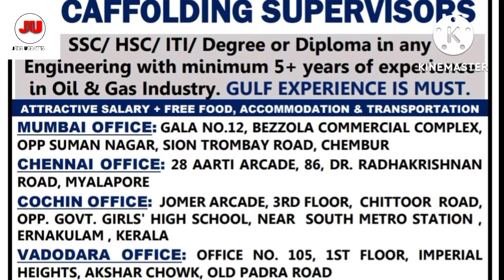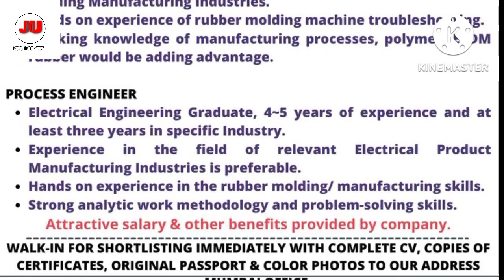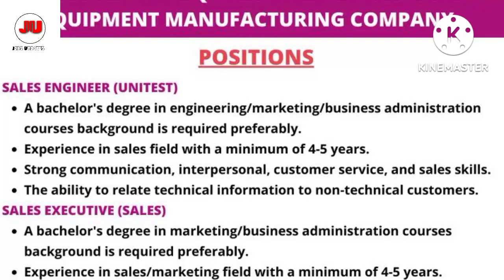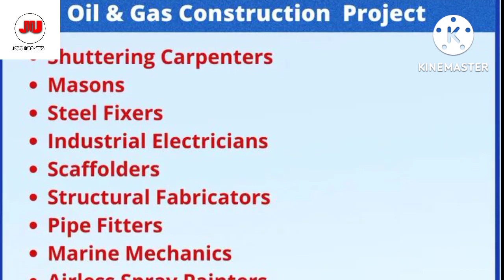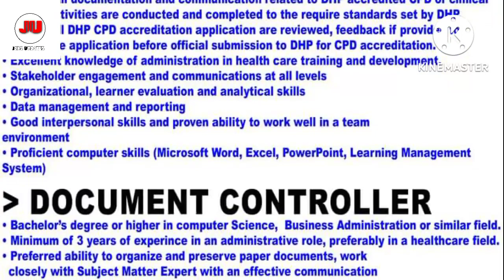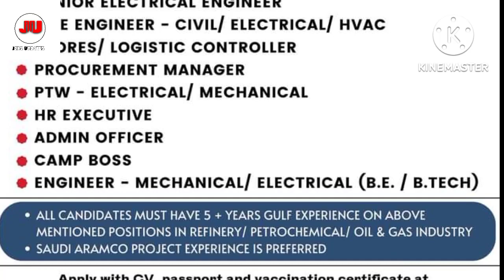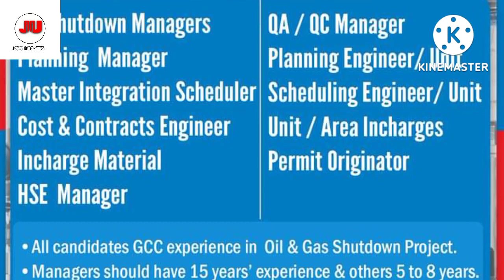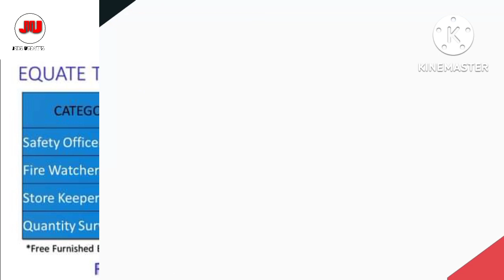05.08.2022 Friday Gulf Job Vacancy. Today Gulf Job Vacancy. Today Assignment Abroad Times Gulf Job's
Jobs Updates
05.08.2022 Friday Assignment Abroad Times Gulf Jobs Job's Vacancy. Today Gulf Jobs vacancy. Today assignment Abroad times Gulf Jobs vacancy. Today Gulf Jobs Updates. @Jobs Updates

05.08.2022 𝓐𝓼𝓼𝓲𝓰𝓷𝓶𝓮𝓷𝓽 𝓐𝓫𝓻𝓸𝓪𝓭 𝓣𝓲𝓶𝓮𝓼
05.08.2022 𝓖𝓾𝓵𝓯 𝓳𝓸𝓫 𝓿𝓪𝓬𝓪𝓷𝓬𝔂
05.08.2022 wednesday Assignment Abroad times Gulf jobs vacancy.
𝓙𝓸𝓫𝓼 𝓾𝓹𝓭𝓪𝓽𝓮𝓼
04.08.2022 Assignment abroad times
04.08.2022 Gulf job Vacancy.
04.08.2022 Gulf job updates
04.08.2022 Assignment abroad times jobs updates.

𝓔𝓷𝓰𝓲𝓷𝓮𝓮𝓻𝓼 𝓳𝓸𝓫𝓼
𝓢𝓾𝓹𝓮𝓻𝓿𝓲𝓼𝓸𝓻 𝓳𝓸𝓫𝓼
𝓕𝓸𝓻𝓮𝓶𝓪𝓷 𝓳𝓸𝓫𝓼
𝓒𝓱𝓪𝓻𝓰𝓮 𝓱𝓪𝓷𝓭 𝓳𝓸𝓫𝓼
𝓕𝓪𝓫𝓻𝓲𝓬𝓪𝓽𝓸𝓻𝓼 𝓳𝓸𝓫?
𝓦𝓮𝓵𝓭𝓮𝓻 𝓳𝓸𝓫𝓼